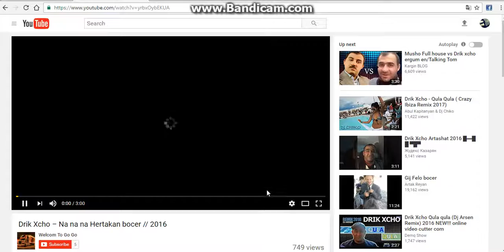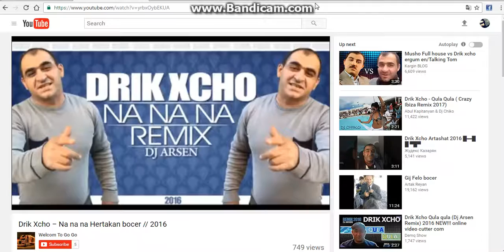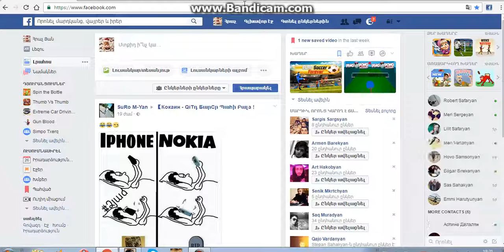Full House Drik Xcho